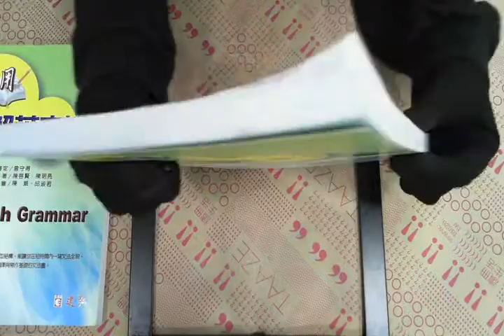TAAZE｜活用圖解英文法（AB冊） 二手書書況 9577247741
TAAZE｜讀冊生活網路書店「活用圖解英文法（AB冊）」，找二手書請至